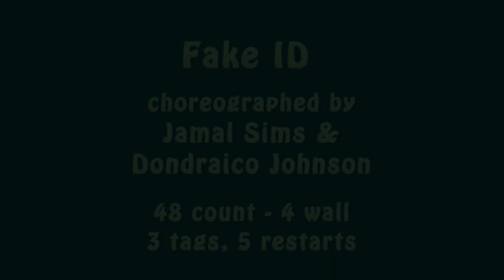Fake ID line dance demonstration and tutorial by Stephie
Demonstration 0:00   Walkthrough 3:31   Counts 6:47   Restarts 7:26   Tags 8:32   Final comments 10:14